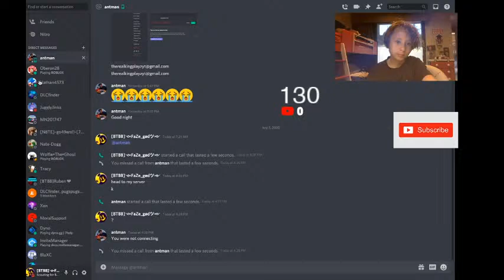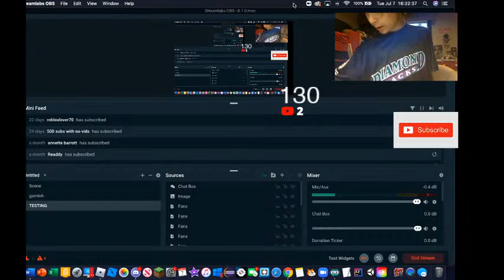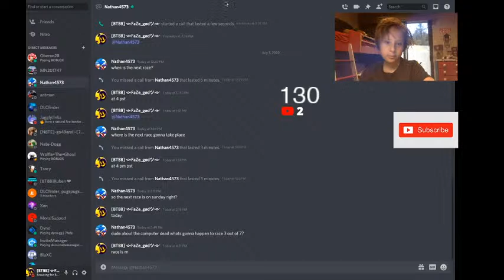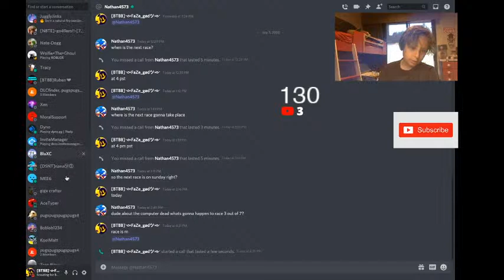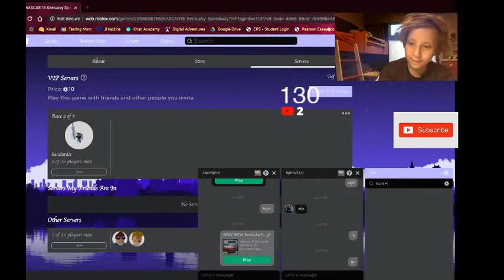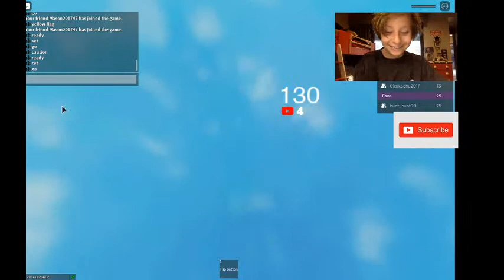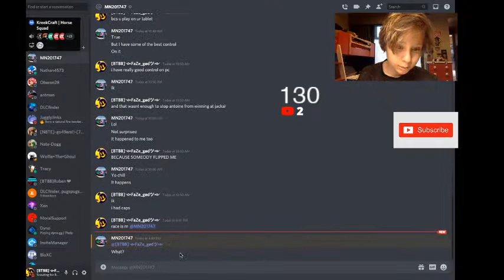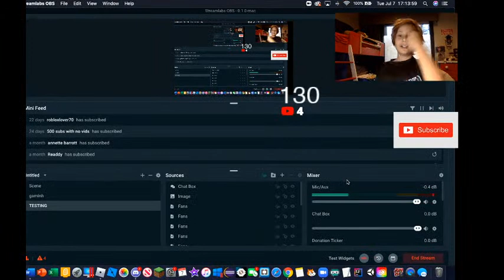Race 2 of 7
Race 2 of 7 Antoine wins first race